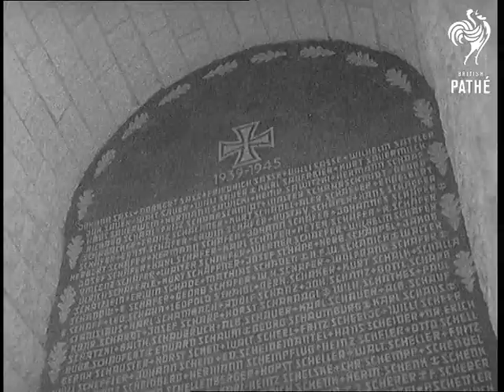German Memorial (1955)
Tobruk, Libya, North Africa.

CU. Pan with Frau Rommel, a widow of the Hitler's famous General Rommel, walking to Tobruk monument. GV. Tobruk monument. GV. Crowds listening. CU. Former General of the tank corps, Gruewell. CU. People listening. GV. Interior, Monument. GV. Interior, monument, showing pylon with flames burning inside it. CU. Name plaque. CU. Woman laying a bunch of flowers on base of name plaque. SCU. Party of nuns watching. SC. Wreaths and bunches of flowers on base of name plaque.

(Lav.) (Orig.A.)
 FILM ID:551.33